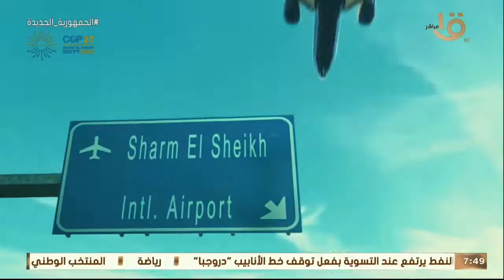صباح الخير يا مصر | قمة المناخ.. التحديات في مواجهة التغيرات المناخية بإفريقيا